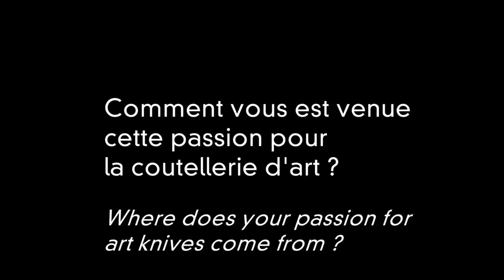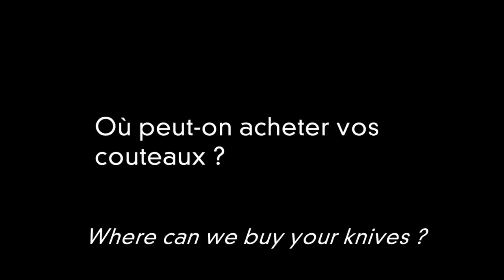Rencontre avec Glenn Waters | Coutelier Japonais d'origine Australienne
Interview et présentation du travail du coutelier japonais Glenn Waters. Réalisée lors de la 2ème édition du FiCX, le Forum International du Couteau Contemporain au palais Brongniart.
Interview of the Japanese knife maker Glenn Waters. Video made during the 2nd edition of FiCX-Paris, the International Forum of Contemporary Knives.